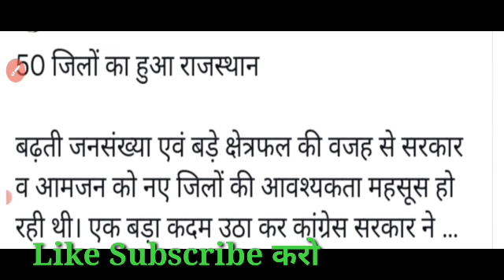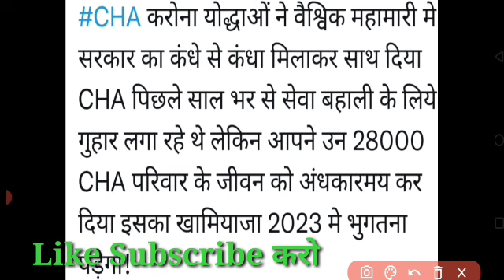राजस्थान कोविड स्वास्थ्य सहायक CHA नौकरी बहाली Big ताजा अपडेटRajasthan covid health asssitent new